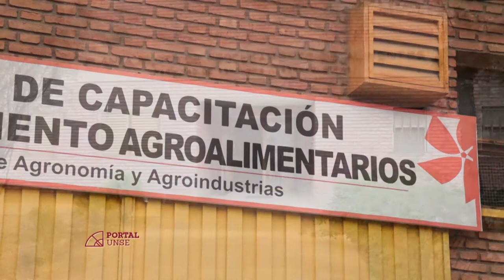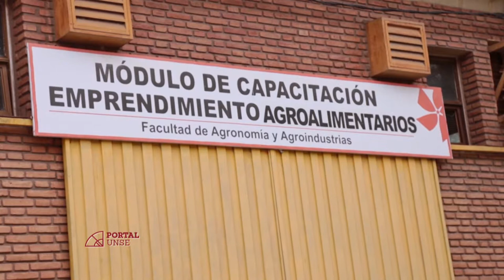Portal UNSE 6 ▶ Interacciones: Cocinas Solares